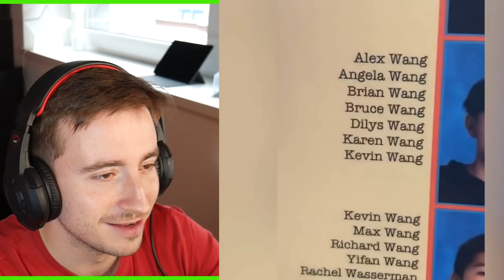ZKUSTE SE U TOHO NESMÁT ! (0,001% šance)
vtipný videa!

Moje TRIČKA a MIKINY kupuj ZDE !